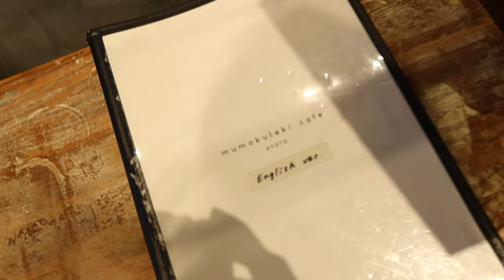From Tokyo to Kyoto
We hopped on a train and made our way to Kyoto! I am already ranking Kyoto one of my top favorite cities hehe